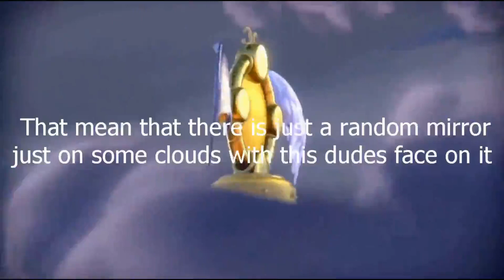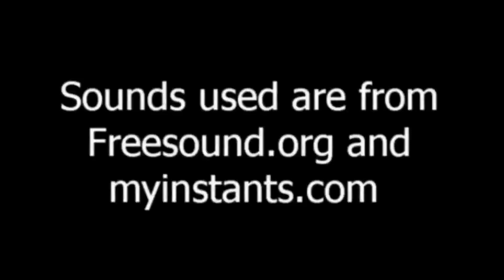1000th video Special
Tried to get this under 1 hour and I am sure I missed a good amount of stuff but 1000 videos is a milestone of some kind heres to 1000 more